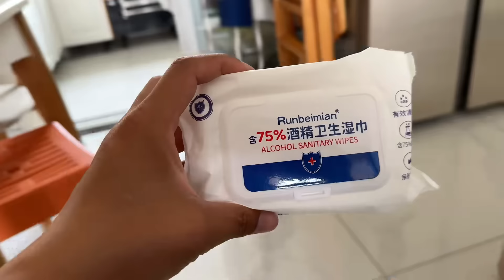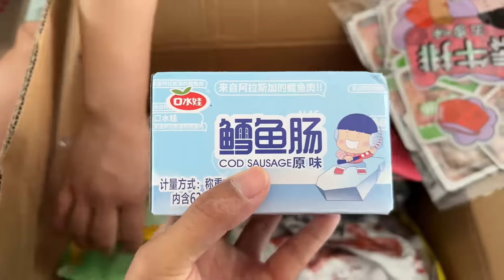二胎媳妇一口气买30个快递，家里堆的像快递站，老公一进门都懵了